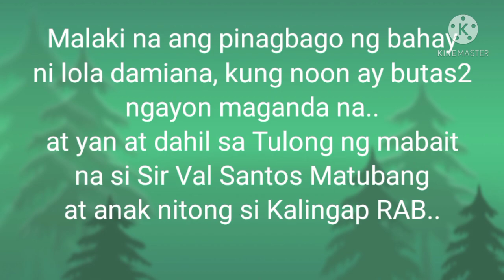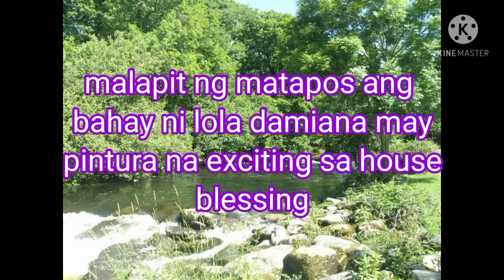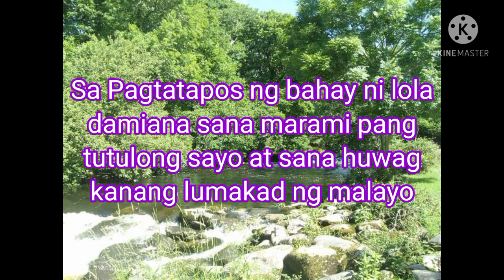Lola Damiana Bahay Noon At Ngayon|Lola Damiana House Update|Lola Damiana New House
Ang laki na nang Pinagbago ng bahay ni lola damiana..kung noon ay sira2 ngayon maayos na at maganda...Maraming Salamat sayo Sir VAL SANTOS MATUBANG at KALINGAP RAB at sa mga mababait at matulungin na mga kasama ninyo, nang dahil sa inyo maganda na ang bahay ni lola..kayo ang Ginawang Daan Ni God para matulungan si lola damiana at ang iba pang nangangailangn ng tulong...God bless u all and more power..